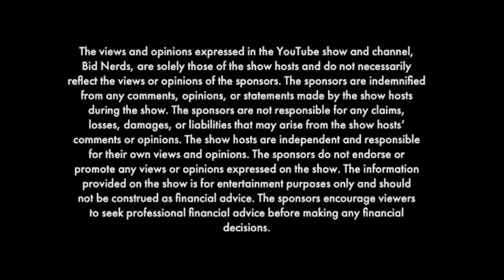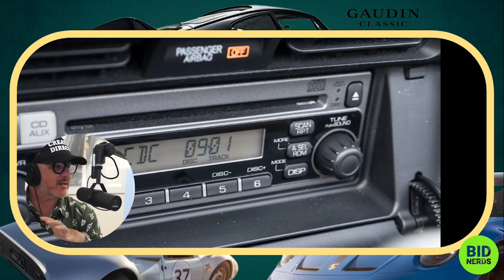Bring a Trailer Will Sell you this 2008 Honda S2000 C R and a Hair Cut.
Welcome to Bid Nerds, the show where we analyze and predict auction results for some of the most sought-after cars. In this episode, hosted by car enthusiasts John Polnik and Michael Deeb, we'll be diving into the PCAR Market auction of a 2008 Honda S2000 C/R. This rare and coveted S2000 Club Racer edition is a limited production run with only 699 units made. With its 2.2-liter inline-four engine producing 237 horsepower and 162 lb-ft of torque, this car is designed for track enthusiasts. We'll be reconciling the results of this auction and sharing our predictions on where the market is heading for the Honda S2000 C/R. So, buckle up and join us for another exciting episode of Bid Nerds.